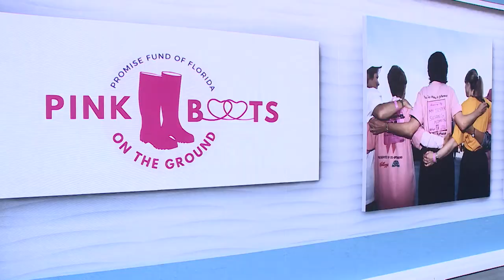How The Promise Fund of Florida Is Giving Back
The mission of The Promise Fund of Florida is to help women overcome financial and cultural barriers to improve health equity and reduce deaths from late-stage breast and cervical cancer throughout South Florida.

The Promise Fund of Florida was co-founded by Nancy G. Brinker, Julie Fisher Cummings, and Laurie Silvers, three women who have spent decades working to improve quality of life for men and women of all socioeconomic backgrounds in many different areas of need.

They founded The Promise Fund of Florida to fill the gaps in access to healthcare and help those in need. One such woman is Brenda Martinez Garcia, who shares her story on how The Promise Fund helped her battle breast cancer.

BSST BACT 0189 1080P